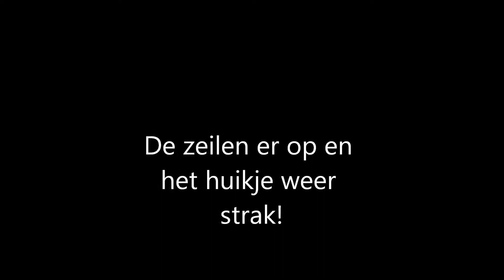Onze Bavaria 32 met de naam Cheers schoonmaken voor seizoen 2012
Wat een prachtig weer om de boot schoon te maken. Eerst met algenverwijderaar in spuiten en daar met de Karcher afspuiten.  Vervolgens met wax in wrijven en klaar zijn Gina en Edwin voor het nieuwe zeil seizoen! Is het geen plaatje?